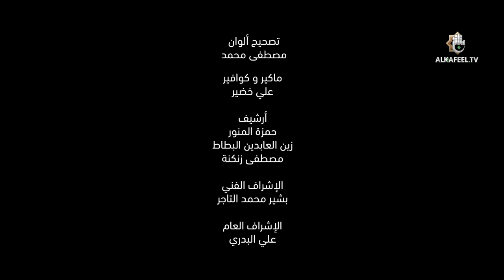الفيلم الدرامي | الفطرة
مشهدٌ درامي عن فطرة الحب والاعتقاد الراسخ بفيضِ وعطاءِ من قال عليه نبينا الأكرم محمد ( صلى الله عليه وآله وسلم) في غدير خم " من كنت مولاه فهذا علي مولاه "

1- فيسبوك..
2- تويتر..
3- التليجرام..
4- الانستكرام..